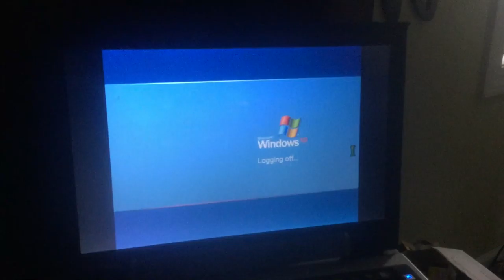jax car wash